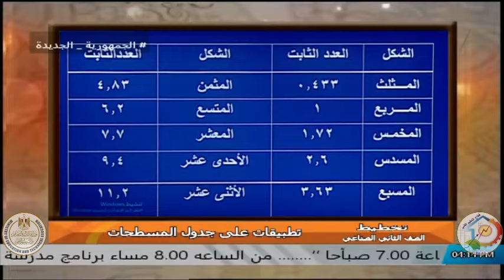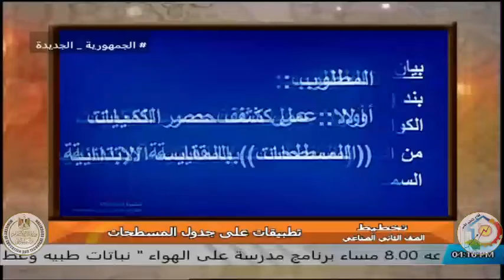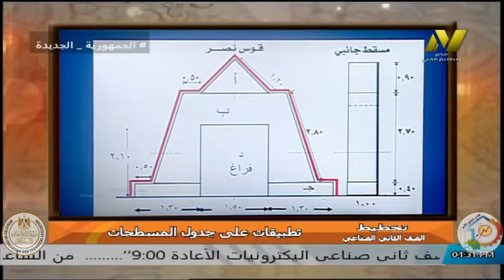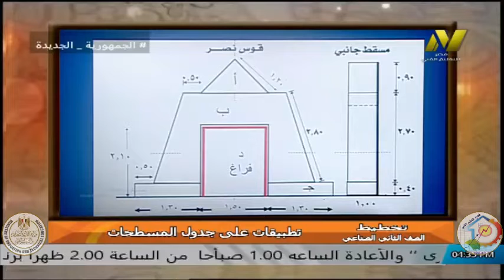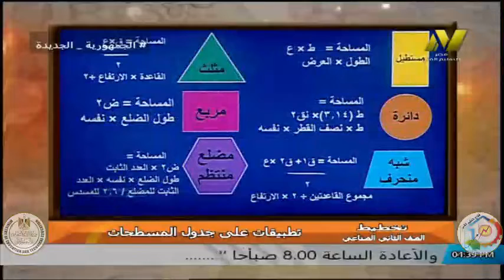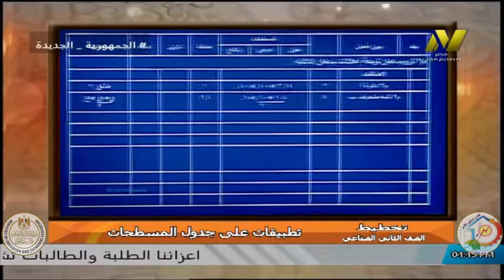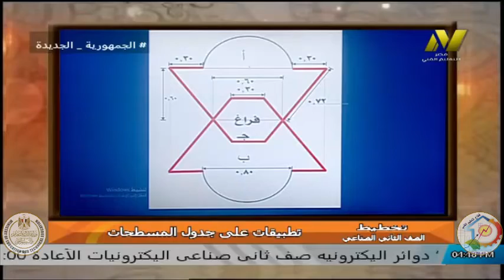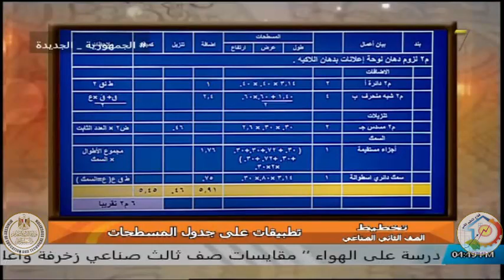الصف الثانى صناعى - الزخرفة والاعلان - تخطيط - ا عبير فوزى